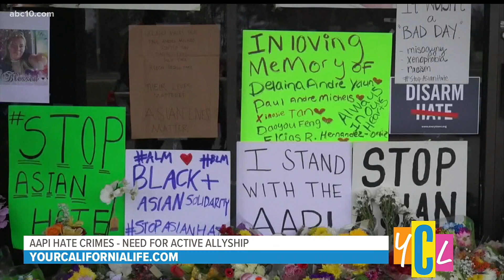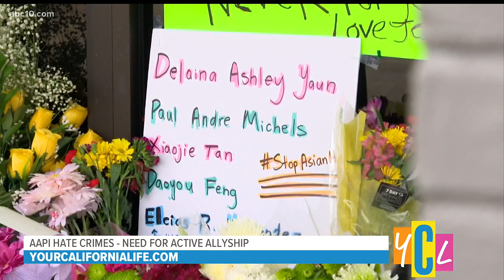AAPI Hate Crimes and the Need for Active Allyship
Activist Shereen Anis discusses the recent attacks on the AAPI community and the need for active allyship, and her organization "Representation Counts."